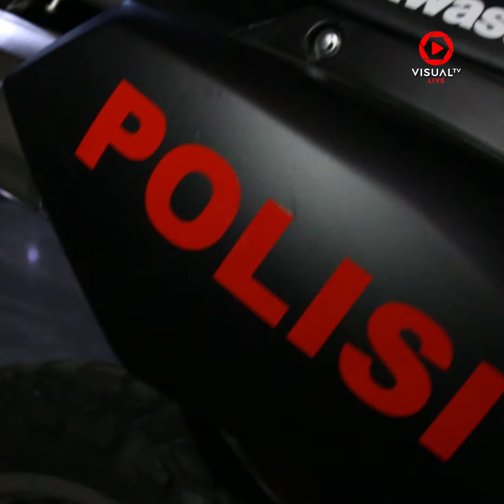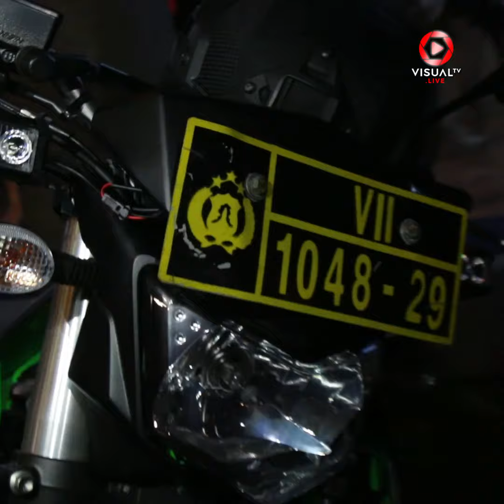Tim Tiger Polres Jakarta Utara Terima Bantuan Warga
Warga Penjaringan Jakarta utara membantu Kepolisian, menyerahkan bantuan sepeda motor yang akan digunakan tim Tiger.  Menyikapi kebutuhan masyarakat untuk situasi yang aman dan kondusif dari kejahatan jalanan di malam hari, Tim TIGER (Tegas dan Reaksi Cepat) dibentuk. Tim yang terdiri dari unit satuan, termasuk polwan ini diresmikan pada Minggu, 4 Juni lalu. Tim ini dibentuk untuk melakukan tindakan tegas namun humanis sesuai dengan prosedur yang ada.